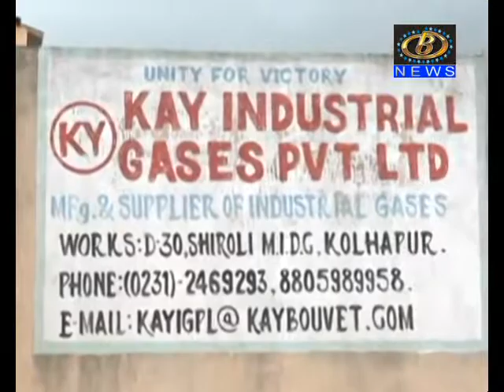शिरोली मधे गॅस सप्लाय करणार्या कपनीमधे सिलेंडर च स्फोट